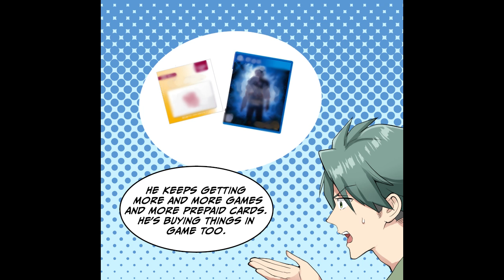My intelligent brother became a degenerate... One day... [Manga Dub]